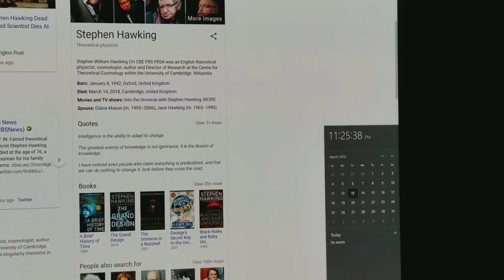Year 4 Week 32 "Dealing with Depression"